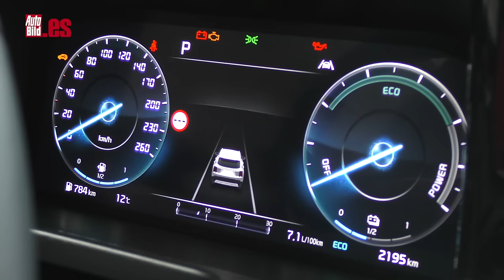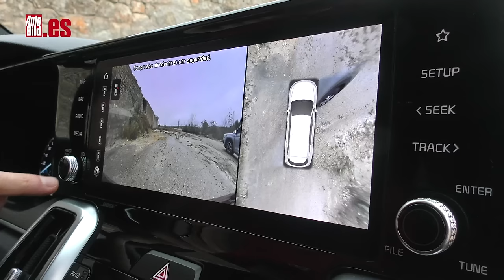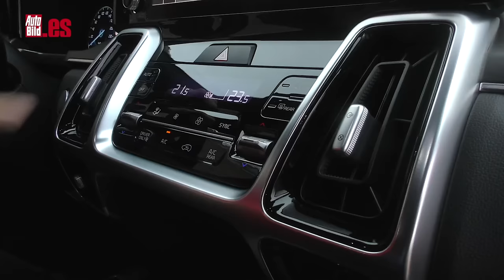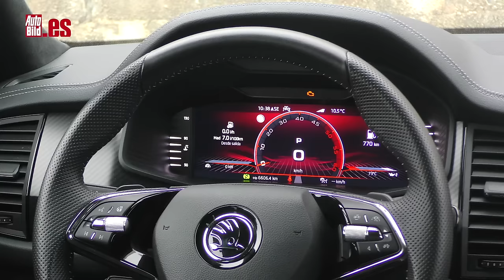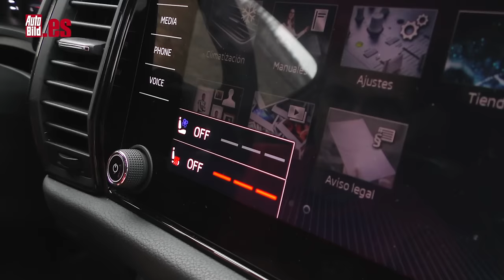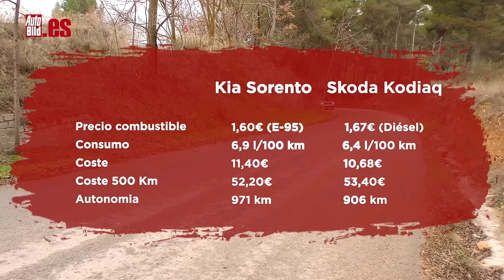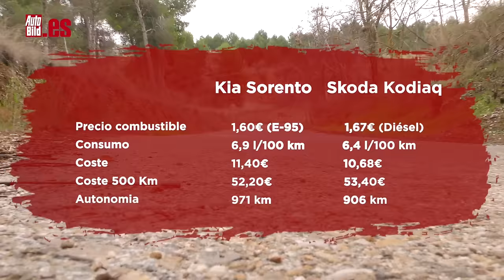COMPARATIVA: KIA SORENTO vs SKODA KODIAQ | DOS SUV de 7 plazas | HÍBRIDO vs DIÉSEL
Comparativa de dos SUV de 7 plazas: el Kia Sorento y el Skoda Kodiaq y, además de compararlos entre sí, vamos a tratar de descubrir qué tipo de motorización es más interesante, si un sistema híbrido como el que tiene el modelo coreano o una tradicional mecánica turbodiésel como la del checo.

Por dentro, las diferencias son importantes. Hago un rápido resumen al equipamiento, materiales y tecnología que equipa cada uno. Pero al tratarse de un SUV familiar con tres filas de asientos, le doy más importancia al espacio.

Y en los maleteros, evidentemente, algo clave para una familia, ocurre algo similar: la zona de carga del Kia tiene una capacidad de 179 litros con las tres filas en uso. Si solo necesitas 5 plazas el espacio disponible es de 608 litros y si abates esta segunda fila la capacidad máxima es de 1.996 litros.

Por su parte, el Skoda Kodiaq ofrece una capacidad de 270 litros si las 7 plazas están en uso. Con cinco asientos disponibles cuenta con 650 litros y si abatimos todo sube hasta los ¡2.065 litros! Por tanto, supera al Sorento en todos los casos por unos 50-70 litros, que es justo una maleta de mano más.

Ahora la pregunta es: ¿merecerá más la pena, apostar por una mecánica híbrida como la del Sorento o por un tradicional TDI como el del Kodiaq?

El conjunto mecánico del Kia está formado por un cuatro cilindros turbo de gasolina, que entrega 179 CV, al que se suma un motor eléctrico de 60 CV, para lograr una potencia conjunta de 230 CV y 350 Nm de par.

El modelo checo apuesta por una mecánica mucho más convencional, un cuatro cilindros turbodiésel de 150 CV y 360 Nm de par. Mucha menos potencia, pero mejor cifra de par.

Como es lógico, también hay diferencias de comportamiento, prestaciones y consumo, aunque para eso me remito una vez más al vídeo, donde podrás descubrir en qué es mejor uno u otro.